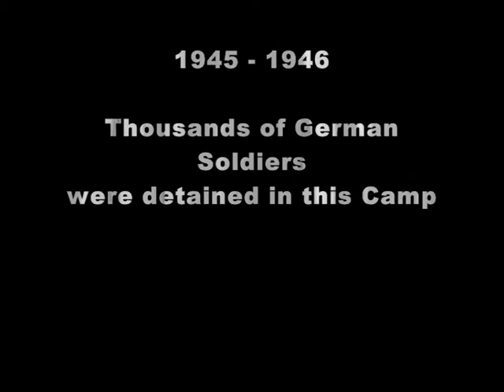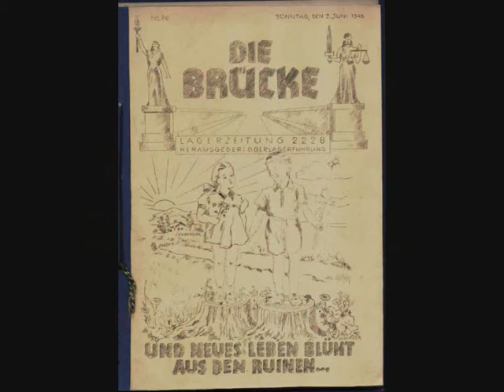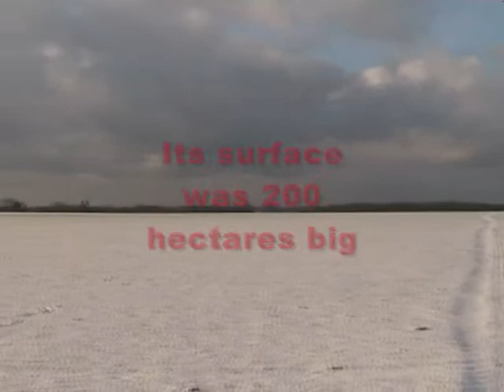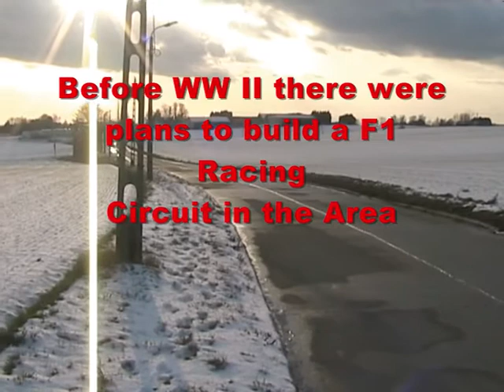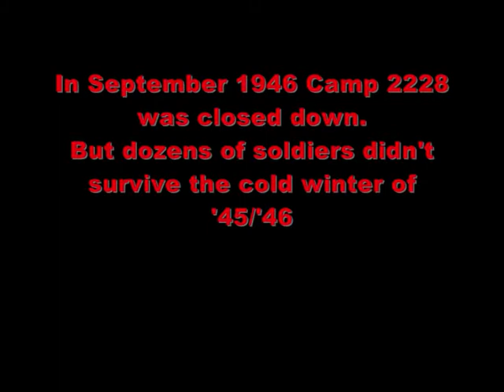Biggest POW Camp for German Soldiers in Europe (WW2) / German POW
Video of Prisoner of War Camp for German Soldiers in Terlanen/ Overijse: Belgium. POW Camp 2228
Heinrich Böll, Günter Grass German POW
Deutsche Kriegsgefangener Overyssche
größte Kriegsgefangenenlager in Europa